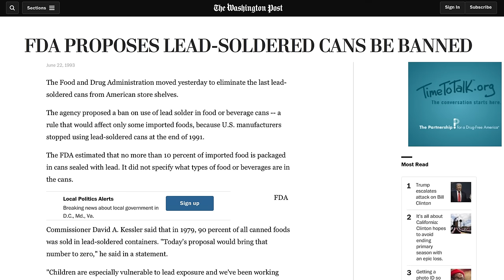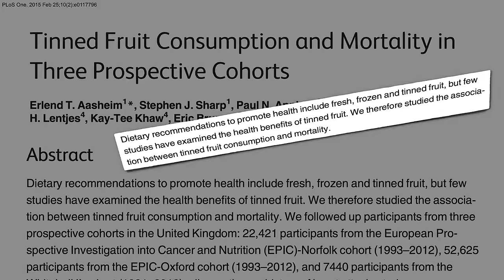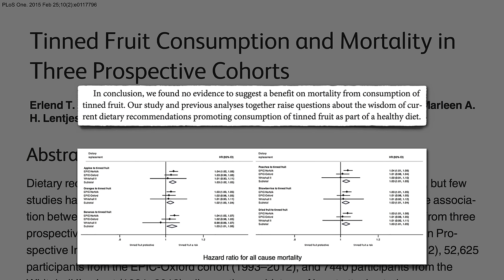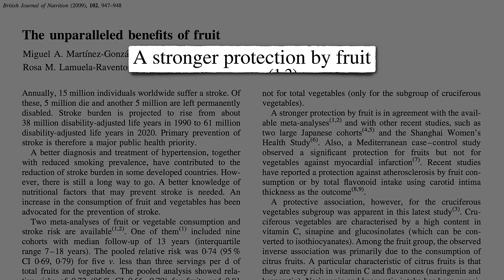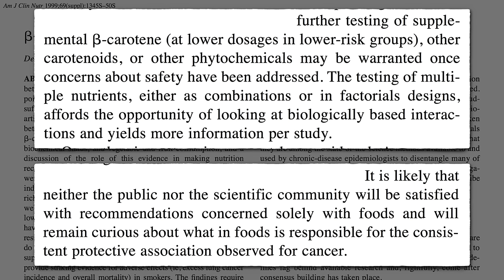Is Canned Fruit as Healthy?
Why does canned fruit appear to be so much less health-promoting?

I just did a video a few weeks ago about bisphenol A, the can lining chemical. Check it out at How to Avoid the Obesity-Related Plastic Chemical BPA

I close with yet another screed against reductionism. Just did a whole video on that too. See Why is Nutrition So Commercialized? as well as Reductionism and the Deficiency Mentality

If fresh fruit really that healthy? See If Fructose is Bad, What About Fruit? and How Much Fruit is Too Much?

Now that there’s no more lead in the cans, any other way we’re exposed to the toxic heavy metal? See:

Have a question about this video? and someone on the NutritionFacts.org team will try to answer it.

Want to get a list of links to all the scientific sources used in this video? You’ll also find a transcript of the video, my blog and speaking tour schedule, and an easy way to search (by translated language even) through our videos spanning more than 2,000 health topics.

Image Credit: 445693 via Pixabay.